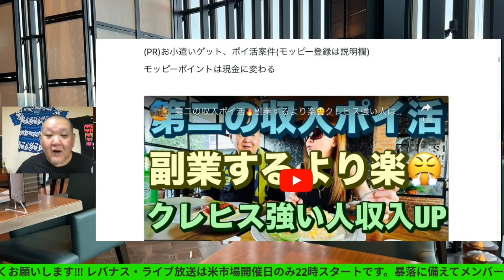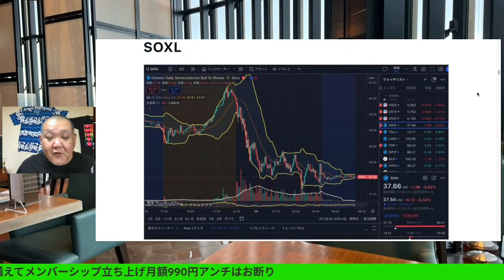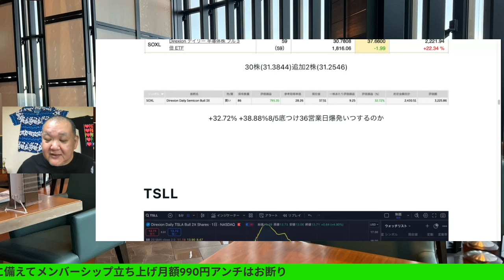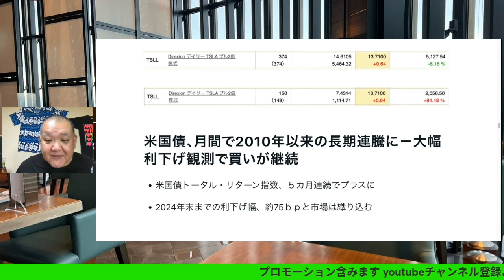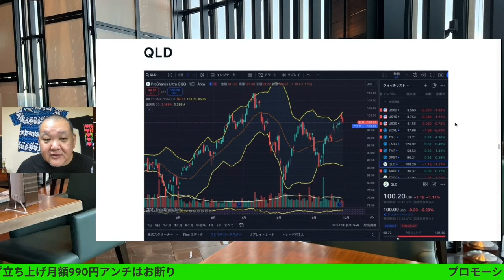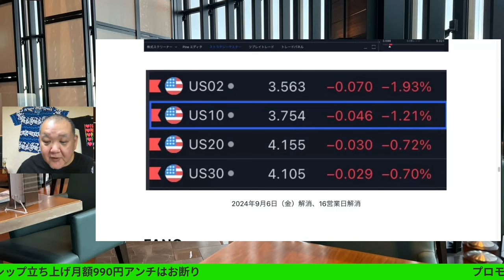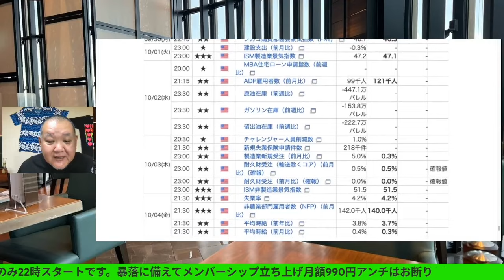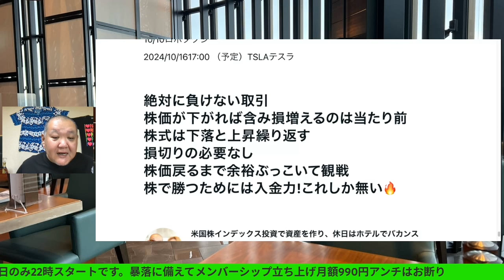SOXLとFANG+失速😭2024/9/28（土）大人の遊びしょうじゃないか!現物米株取引は大人の嗜みです😇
SOXLとFANG+失速😭2024/9/28（土）

40~60歳世代が失敗しないNISA投資とクレカとパタヤ 食とホテル情報発信